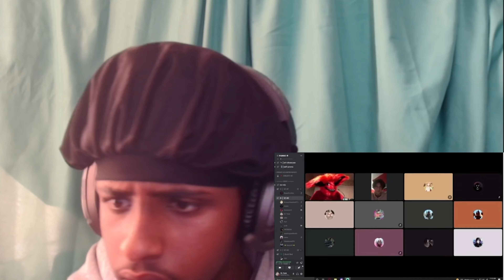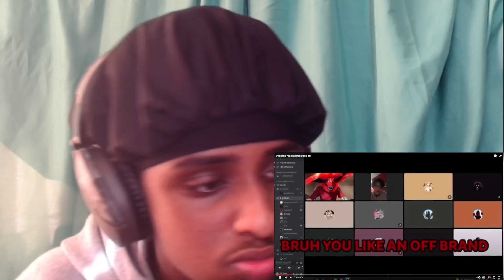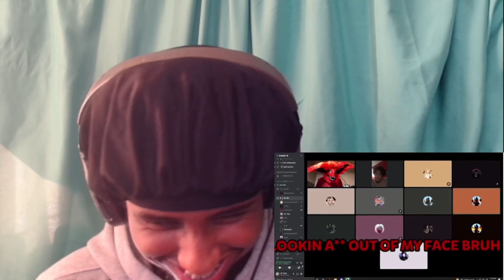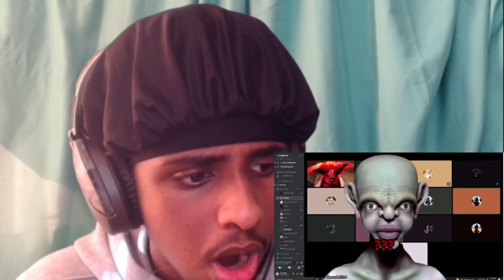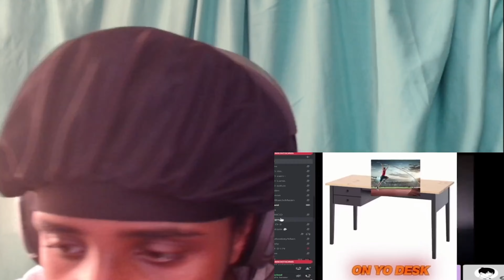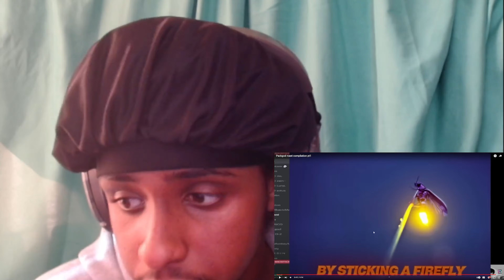Packgod He tried to roast me back reaction!